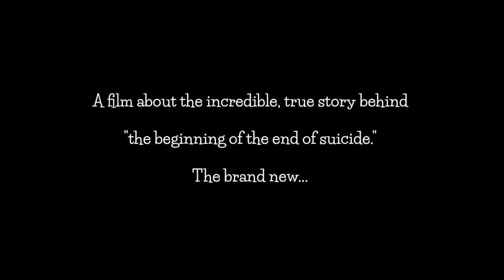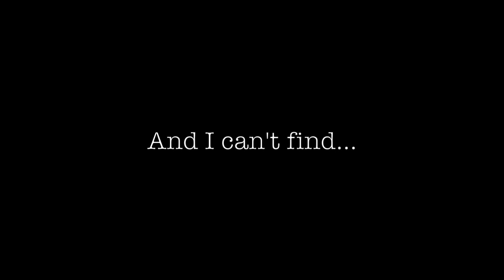4-7-2017 - committed teaser trailer concept 2.0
committed teaser trailer concept 2.0

committed

the brand new greatest story ever told that everyone is familiar with but doesn't understand is about a man named Albert Einstein @thedigitaljesus of our time

genius music by Nick Thorburn
(borrowed without permission)

I’m compelled to suggest that Albert Einstein’s free will skepticism–his belief that a person is mistaken in thinking that he or she could have done other than he or she did–is an unheralded prescription for peace that this insightful genius left for the benefit of humanity.

I’m compelled to champion this idea within the suicide prevention community. We have GPS technology and many other modern marvels because of Einstein’s genius insights about reality. It’s time to consider leveraging Einstein’s apparent genius insight into the human condition too.

A world full of people who genuinely view free will as an illusion, and who are committed to maximizing well-being is a world without shame. It’s a world without egotistical pride. It’s a world without revenge–a world without hate of self or others. It’s a world full of people being compassionate, loving and grateful.

Recognizing that we may have already extracted as much utility from the likely fictional idea that human beings are autonomous agents consciously controlling their thoughts, feelings, and actions and therefore their lives, is an important conversation that I don’t hear many people in suicide prevention and mental health advocacy having. I’m committed to changing that reality. Recognizing the likelihood that free will is an illusionary creation of humanity is a silver bullet capable of piercing the heart of the stigma surrounding “mental illness.”

It’s evident to me that Einstein would have said that believing in free will is a major risk factor for depression and becoming suicidal. The Buddha would agree as would Nietzsche. So too would neuroscientist Sam Harris and professors Bruce M. Hood, Thomas Metzinger and Thalia Wheatley.

It’s time to seriously consider Einstein’s conception of what it means to be a human being. This guy was clever enough to notice that humanity was grossly misperceiving the foundational building blocks of our reality–time and space. Is it so incredible to fathom that Einstein might have had profound insights into the illusory nature of the “self” and free will worthy of our attention and consideration?

Einstein’s conception of what a human being is and how reality works would suggest that we reconsider how we approach describing the problem of human suffering, including the suffering that leads people to die by suicide.